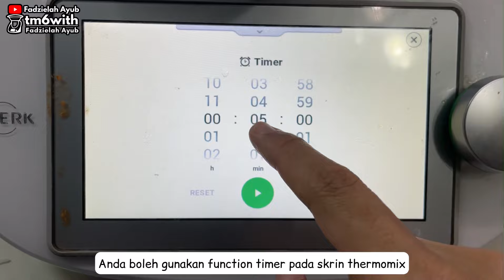TM6: PES IKAN BAKAR PORTUGIS THERMOMIX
Bahan A:
1 biji bawang besar *
5 ulas bawang merah*
(* boleh ganti 250g bawang besar)
4 ulas bawang putih
1" halia
2 btg serai
4 biji buah keras
60g cili kisar
100g air

Bahan B:
150g minyak masak

Bahan C:
2-3 helai daun limau purut (optional)
1/2-1 sb gula secukup rasa
1 sk garam secukup rasa

Bahan untuk bakar:
Ikan/sotong
Daun pisang/alumnium foil
Daun kesum (optional)
Sayur bendi/petai/terung (optional)

Cara-cara:
1. Masukkan bahan A dan kisar [20sec/sp.10].
2. Masukkan bahan B dan tumis [20min/120'C/sp.1].
3. Masuk bahan C dan masak [3min/120'C/sp.1].
4. Sapukan pes pada ikan/sotong dan balut dengan daun pisang/aluminium foil. Bakar atas pan, air fryer atau oven sehingga masak.

Sedia untuk dihidangkan. Selamat mencuba~ 😊

Kredit resipi: @asz.dailycook
FADZIELAH AYUB
Thermomix Advisor